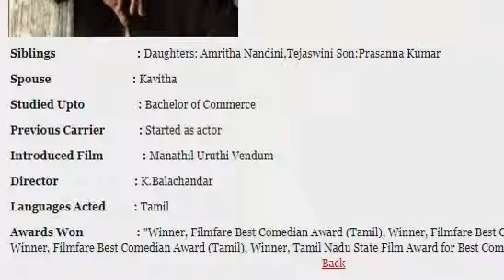Tamil Actor Vicek Profile- தமிழ் நடிகர் விவேக் பதிவு செய்தது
Tamil Actor Vicek Profile

தமிழ் நடிகர் விவேக் பதிவு செய்தது